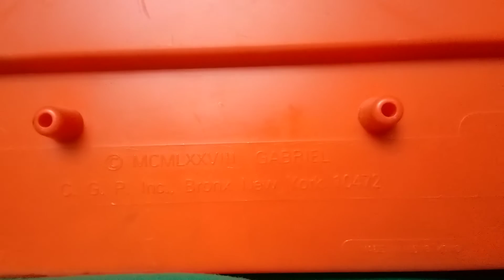BiG Mouth Singers